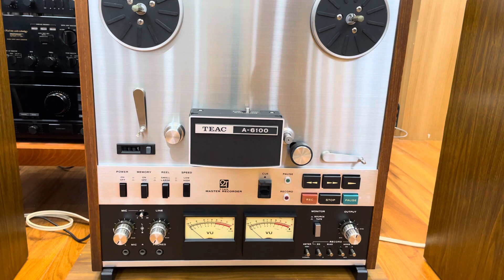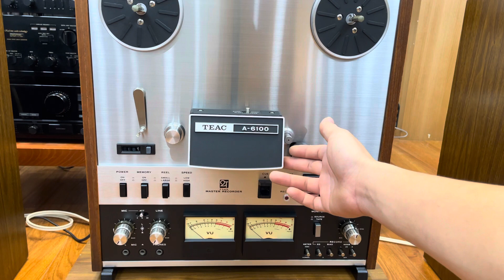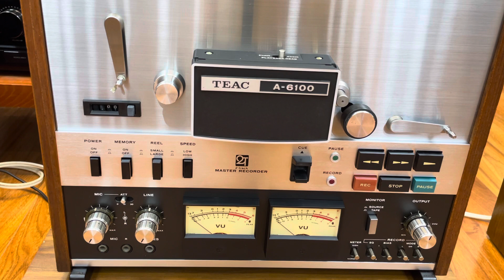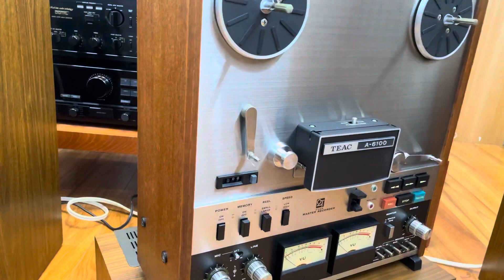Siêu Phẩm Đầu Cối Teac A-6100 Đẹp Mãn Nhãn Chơi Băng 10 Cả 2 Track Và 4 Track Cực Chất 0983586968